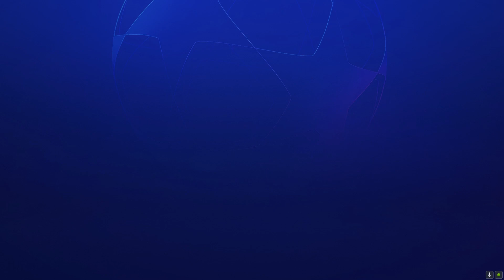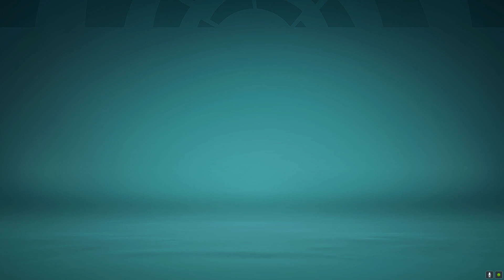PC FIFA22 manager career mode team SVM FC (HINDI) GAMEPLAY EPI 58 UCL SEMI FINALS